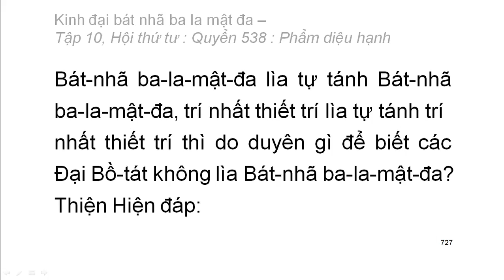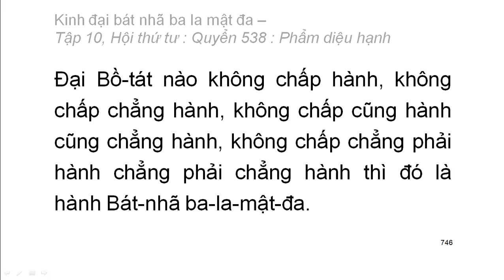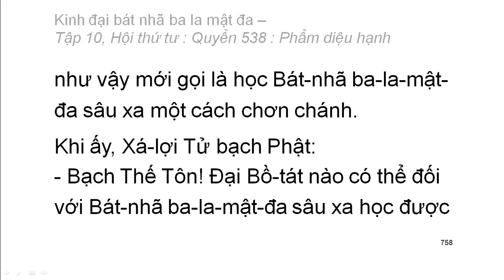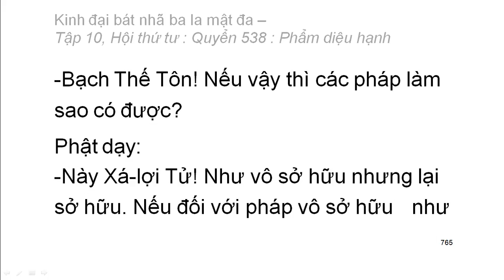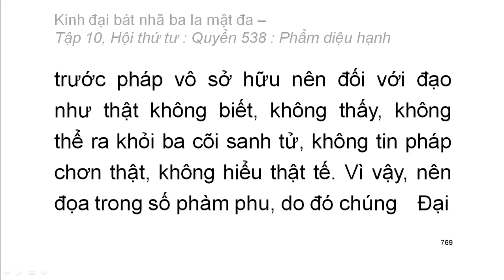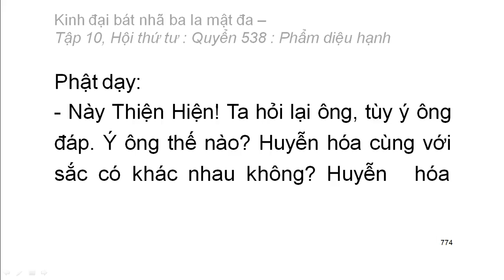Quyển .../600: Kinh đại bát nhã ba la mật đa (tiếp)